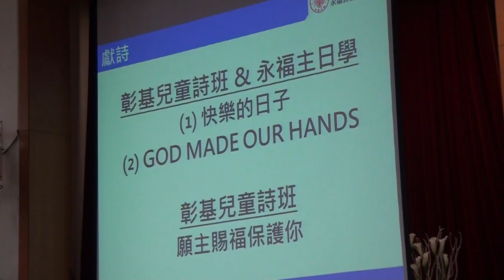20170319 台語 獻詩 彰基兒童詩班&永福主日學